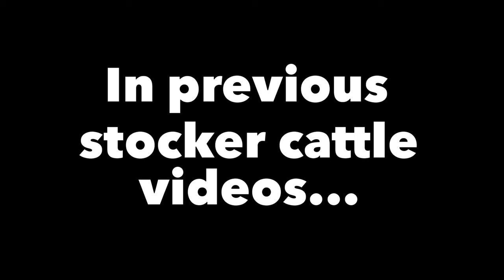Out With the Old, In With the New | Stocker Cattle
Welcome back to Two Farm Boys! In today's video, we sell our old herd of stocker cattle, buy some more cattle, and start getting them healthy and settled into the farm. Enjoy!

Song 2: BABY ROCK MY BLUES AWAY

Song 3: SUNSET IN YELLOWSTONE

Cattle Medicine and Products Used In Video:

- Bovi-Shield Gold 5 - Injectable Respiratory Vaccine

- Inforce 3 - Intranasal Respiratory Vaccine

Nuplura PH - Injectable Respiratory Vaccine - One of the main things this vaccine protects against is Mannheimia haemolytica infection.

- Long Range - Injectable Wormer

- Synanthic - Oral White Wormer

- Zactran - Injectable Antibiotic

- Multimin 90 - Injectable Trace Mineral Supplement - Supplying the calf with zinc, copper, selenium, and manganese.

- Component Ear Implants - For increased rate of weight gain in beef calves.

- PI Test - "PI" is short for Persistently Infected. When a calf is still in utero, the mother can pass a virus she may have, Bovine Viral Diarrhea or BVD for short, onto the calf. It can happen during a certain stage of pregnancy when the calf's immune system is still developing. As it is not fully developed, the immune system won't recognize the virus as a foreign entity and will not attempt to fight it off. There is no cure for a PI calf, so once it is born it will always be sick and eventually it will die. But the worst thing about this disease is that it can spread pathogens of BVD onto other calves. But a PI calf and its symptoms can be overlooked. So it is very important to test for this disease so we can cull the PI calf to prevent the rest of the herd from getting sick. To test the calf, we take a small notch out of its ear and use a snap test from IDEXX to determine whether it is a PI calf or not.

Chapters:

0:00 First Herd
2:35 Finances and Info on First Herd
8:36 Second Herd
13:57 Talk About Medicine